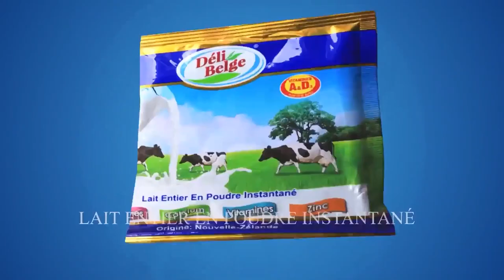Manitou & Maman Grand Nord, Le boutiquier du quartier le lait delibelge Bibang est où 😂